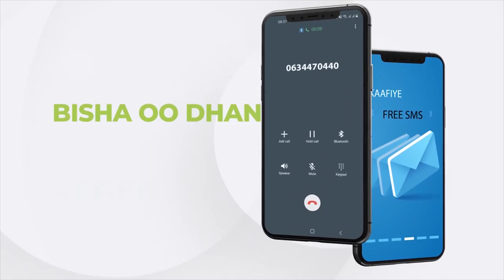Kalfadhigii Sadexaad ee Golaha Wakiilada JSL oo maanta furmay.